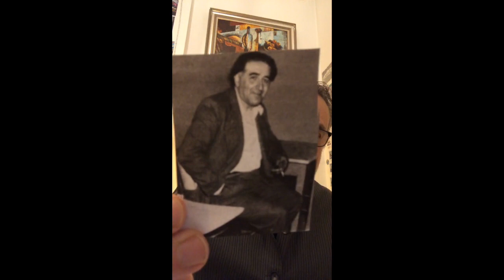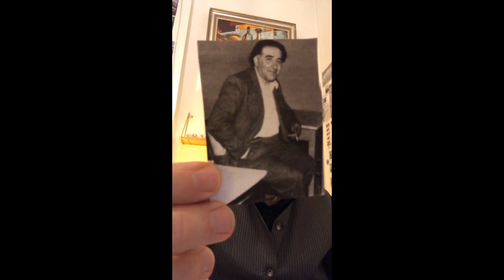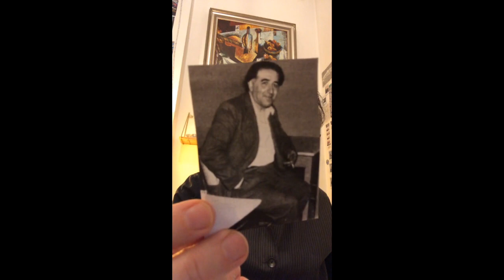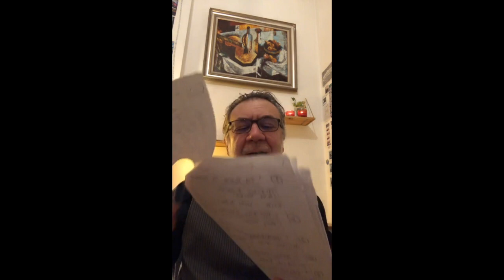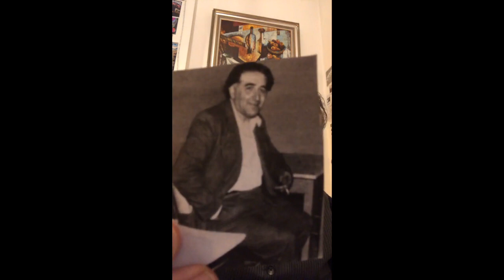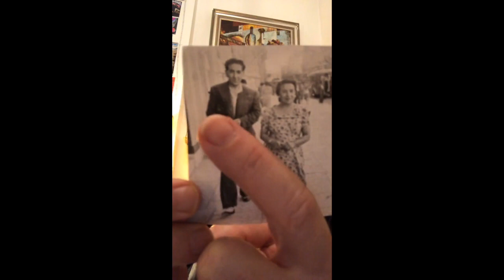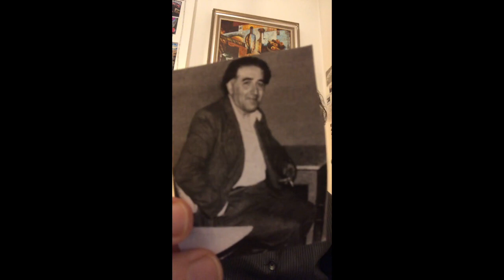Arkanaki ile HARALAMBOS VASILIADIS (TSANTAS)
Bu canlı yayın kaydında rebetika dünyasının önemli söz yazarlarından, Çanakkale doğumlu Haralambos Vasiliadis'i yakın kadraja alıyoruz.